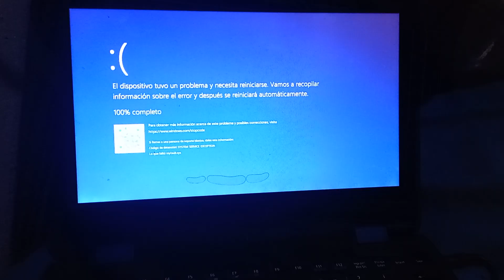(Acer Aspire R3-131T) Windows 11 Nintendo memes of November has BSOD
Some inspiration by @spongebobloveos5772 and everyone.